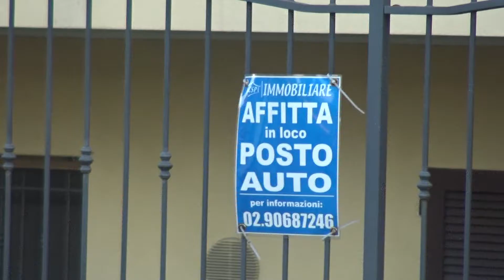Tg Campania del 9 dicembre 2019